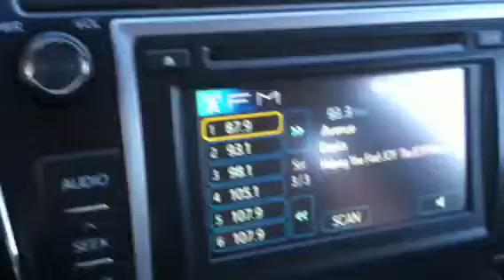14 Camry L from Wanda